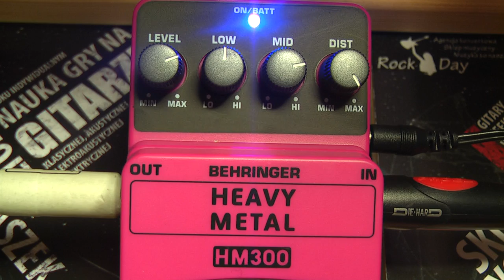HM300 HM 300 Behringer Heavy Metal guitar effect efekt gitarowy przester - RockDay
HM300 HM 300 Behringer Heavy Metal guitar effect efekt gitarowy przester - RockDay Pietraszek

Pozdrawiam ROCKOWO !